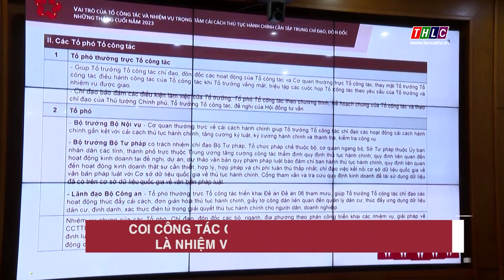Coi công tác cải cách thủ tục hành chính là nhiệm vụ trọng tâm, xuyên suốt | THLC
Laocaitv.vn - Sáng 8/9, dưới sự chủ trì của Phó Thủ tướng Chính phủ Trần Lưu Quang, Tổ công tác CCHC của Thủ tướng Chính phủ đã tổ chức phiên họp thứ nhất công tác CCHC trực tuyến với các địa phương. Dự phiên họp có lãnh đạo các bộ, ban, ngành Trung ương. Tại điểm cầu Lào Cai, có đồng chí Giàng Thị Dung, Phó Chủ tịch UBND; đại diện lãnh đạo một số sở, ban, ngành, đơn vị, địa phương.
Đài Phát thanh - Truyền hình Lào Cai